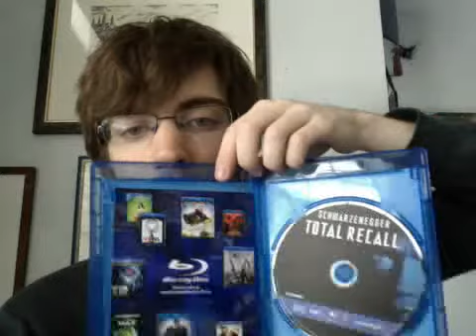Pick ups of Two Blu-ray films